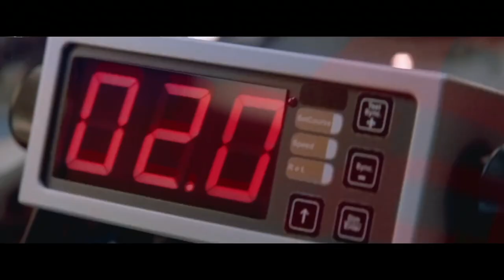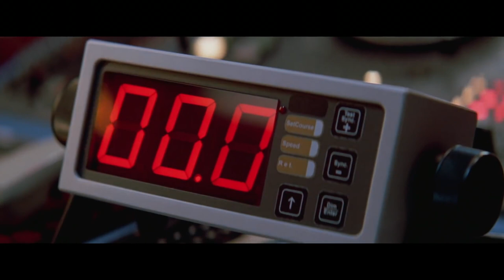SPEED 2: CRUISE CONTROL Clip - "Land Crash" (1997) Sandra Bullock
PLOT: Annie (Sandra Bullock) is looking forward to a Caribbean cruise with her cop boyfriend, Alex (Jason Patric), who purchased the tickets to make up for lying about working on the SWAT team. Their trip turns dangerous, however, when an explosion disables the ship's communication system and it becomes clear that the vessel is under someone else's control. Alex and Annie must fight for survival as they discover that John Geiger (Willem Dafoe), a crazed passenger, is behind the chaos.
Director: Jan de Bont

CAST: Jason Patric, Willem Dafoe, Sandra Bullock